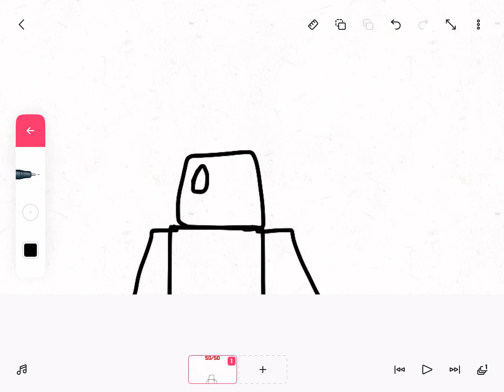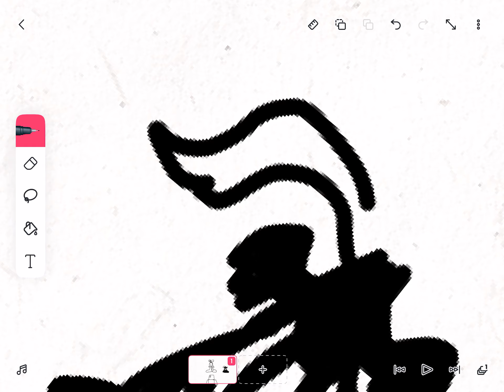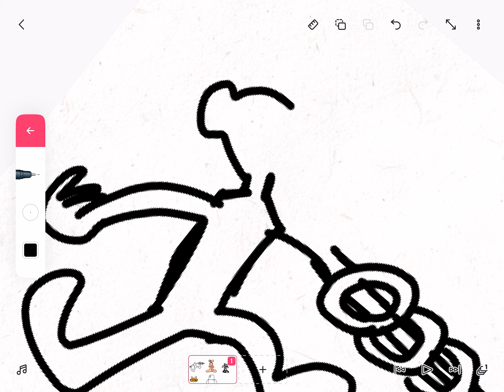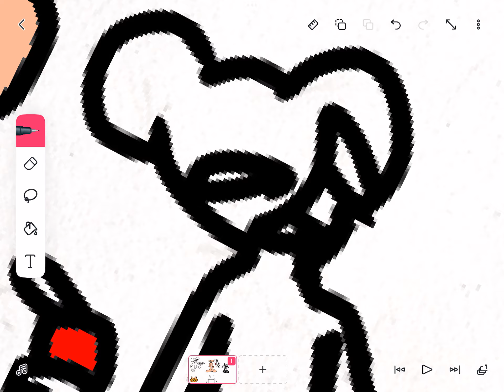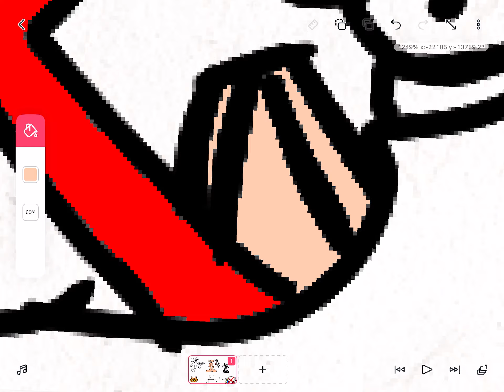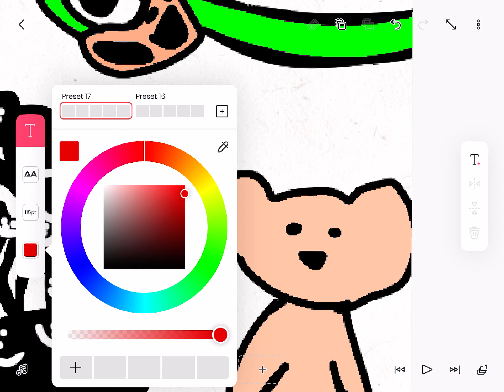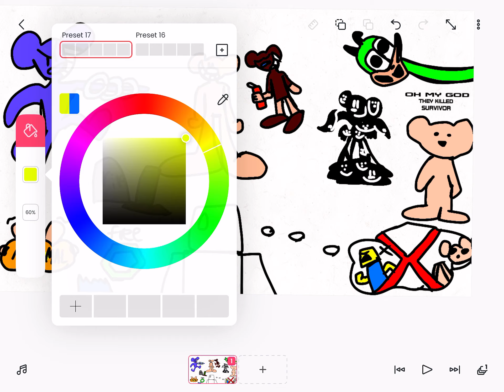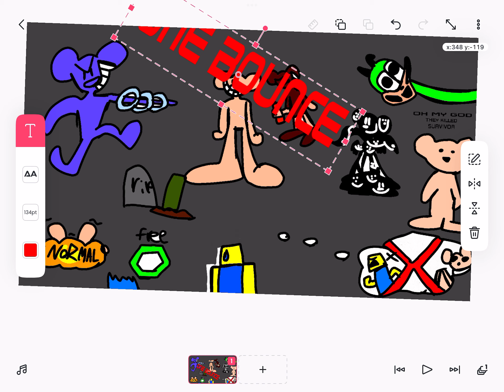A 13 minute video of me making one bounce art from bear alpha deluxe update